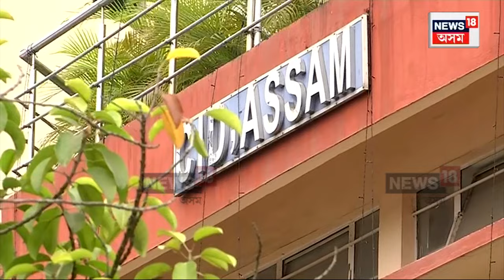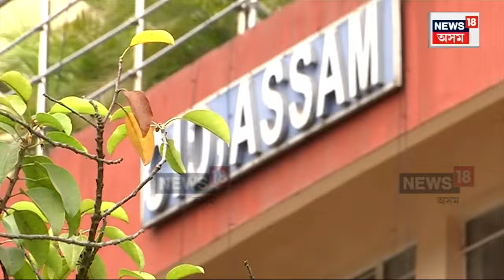APSC Cash For Job Scam | CIDৰ কাৰ্যালয়ত হাজিৰ APS অসীমা কলিতা আৰু ফাৰুক আহমেদ। N18V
APSC Cash For Job Scam | CIDৰ কাৰ্যালয়ত হাজিৰ APS অসীমা কলিতা আৰু ফাৰুক আহমেদ।
আজি হাজিৰ হোৱাৰ নিৰ্দেশ দিছিল SITয়ে।
নলবাৰীৰ প্ৰাক্তন বিধায়ক মদন কলিতাৰ কন্যা অসীমা কলিতা।
ফাৰুক আহমেদৰ উত্তৰ বহীত বঢ়াই দিছিল ৭৬ নম্বৰ।
৬৯০ৰ ঠাইত ফাৰুকে পাইছিল ৭৮৬ নম্বৰ।
অসীমা কলিতাই জালিয়াতিৰে লাভ কৰিছিল APSৰ পদ।
অসীমাক প্ৰয়োজন হৈছিল ৩৬ নম্বৰ।
অসীমাৰ ঐচ্ছিক বিষয়ত বৃদ্ধি কৰিছিল নম্বৰ।
শিক্ষাতত্বৰ উত্তৰ বহীত লাভ কৰিছিল ৯৮ নম্বৰ।
৯৮ ৰ পৰা বৃদ্ধি কৰি ১৩৪ নম্বৰ দিয়া হৈছিল অসীমাক।
ৰাকেশ পালে নিজ হাতে বঢ়াই দিছিল নম্বৰ।